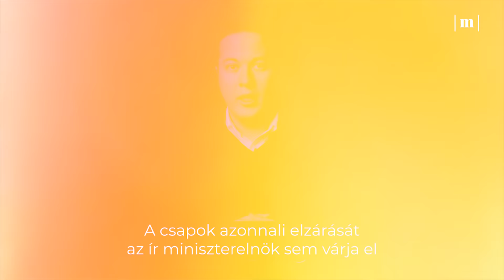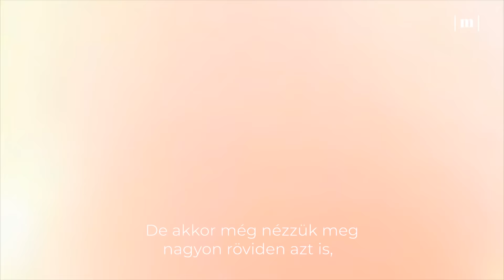Ukrajna vagy Oroszország mellett állunk?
Magyarország elszigetelődött, Magyarország akadályozza Ukrajna megvédését – ezeket halljuk most már napok óta. De mi ebből az igazság? Ennek jártunk utána: megnéztük, mi történt a múlt heti EU- és NATO-csúcson, és ezek alapján kerestük a választ arra a kérdésre, hogy kinek az oldalán áll Magyarország.